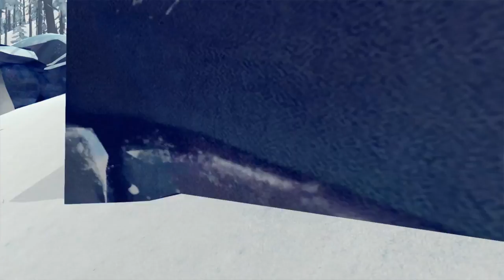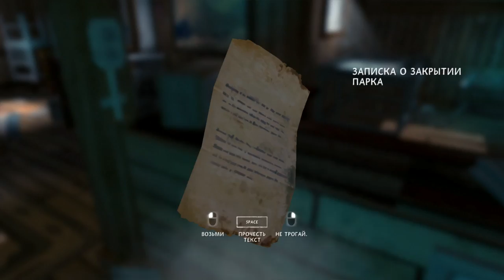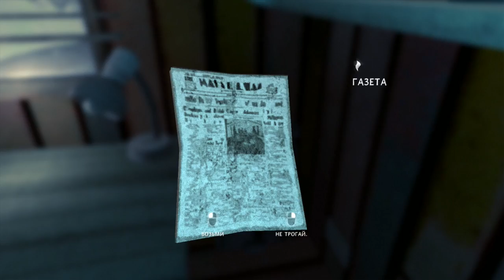THE LONG DARK(STORY MODE) ► NEW FRAUD(НОВАЯ АФЕРА)► №10